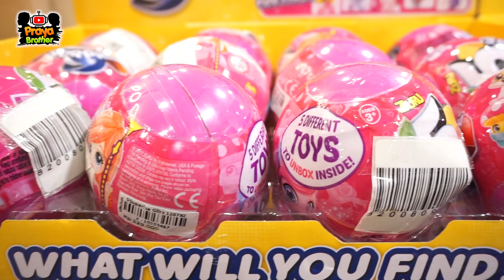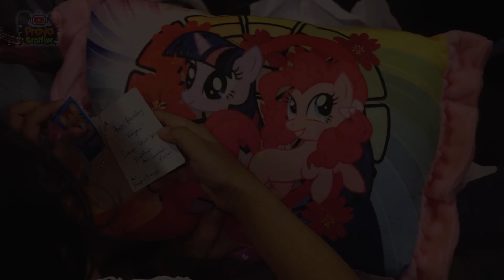Main Ditoko Mainan Beli Kado Untuk Sahabat Praya Ulang Tahun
Halo teman-teman kita lagi mau beli kado untuk hadiah ulang tahun Anak, nah disitu kita ketemu dengan mainan superhero Hulk, Kapten Amerika, Ironman dalam bentuk squishy lucu. ada juga mainan yang lain untuk anak laki-laki atau perempuan. Ada juga mainan bola kristal salju musik keren sekali dengan berbagai macam bentuk. Wah pasti seru pas buka kado nya.

Jangan lupa comment dan sunscribe ya teman teman ...
terimakasih..

kids, funny video, supe duper ziyan, masha kids and toys
HERO PIECE, asli, bahasa indonesia, robot, es krim, es krim jepang, es krim pari pari, Menunggu paman penjual es krim